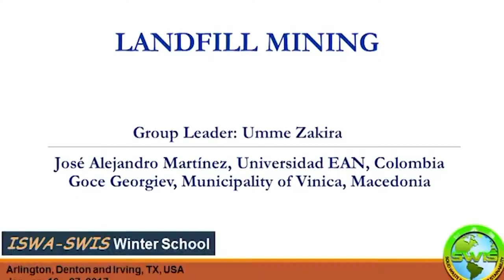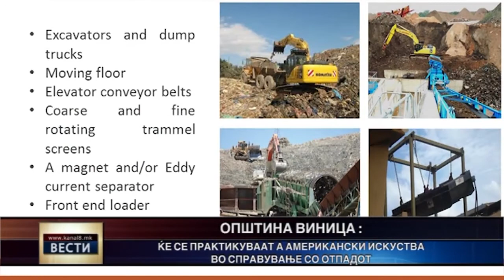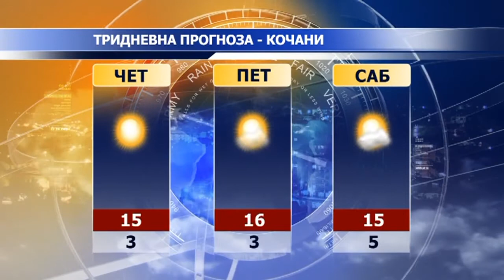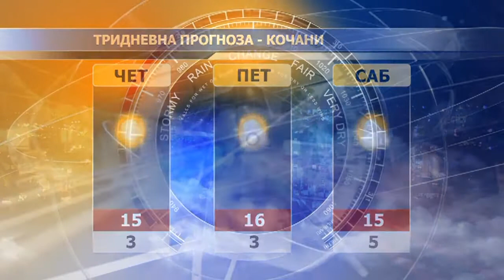Kanal 8 - Vesti 21.02.2017